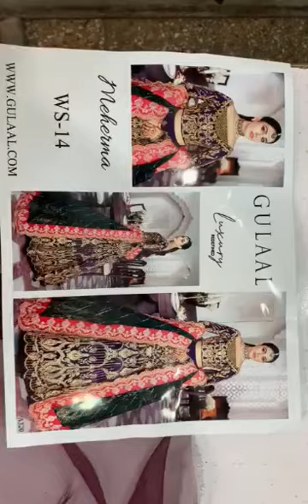WS 14 MEHERMA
GULAAL LUXURY WS-14 MEHERMA
EMBROIDERED AND HAND EMBELLISHED BLOUSE FRONT ON ORGANZA
DYED BLOUSE BACK ON ORGANZA
EMBROIDERED AND HANDMADE FRONT PANELS ON ORGANZA
EMBROIDERED BACK PANEL ON ORGANZA
EMBROIDERED AND HANDEMBELLISHED SLEEVES ON ORGANZA
EMBROIDERED ORGANZA DUPATA WITH SEQUINS WORK
EMBROIDERED DUPATA PATTI
EMBROIDERED DUPATA PALLU PATTI HAND EMBELLISHED
DYED RAW SILK TROUSER
3PCS COMPLETE DRESS